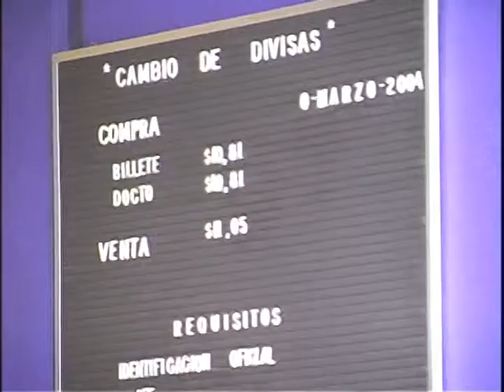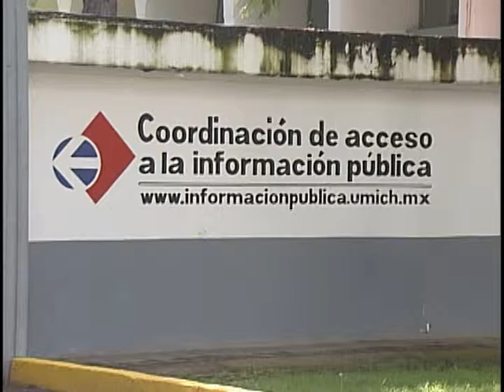LOS NICOLAITAS 27 DE AGOSTO PARTE 2.mpg